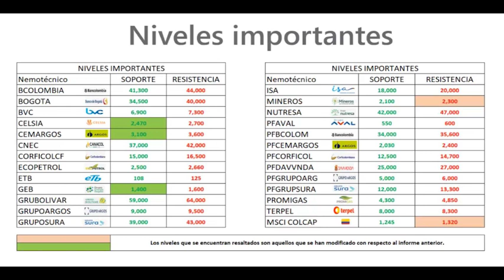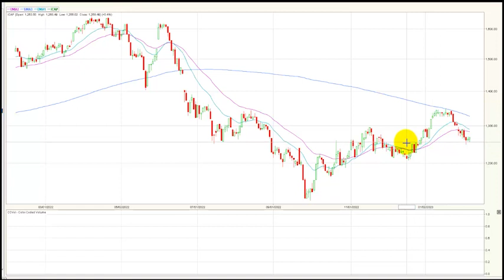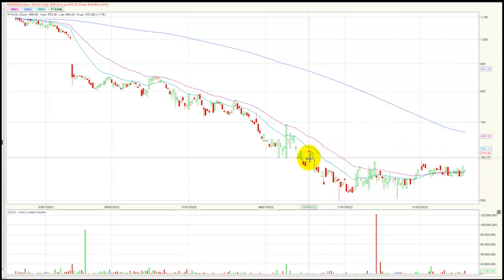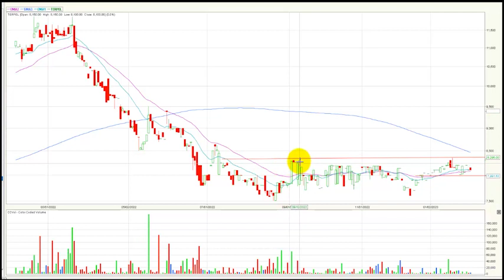Febrero 7, 2023: Acciones Preferencial Bancolombia y Ecopetrol lideran el volumen del día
El índice msci colcap de la bolsa de valores de Colombia finaliza la jornada en 1.268,49 puntos marcando una variación positiva de + 0.41 % y pone fin a tres jornadas de retroceso consecutivo. Acciones Preferencial Bancolombia y Ecopetrol lideran el volumen del día.
Desde nuestra perspectiva técnica el índice msci colcap mantiene una directriz bajista, su primera zona de soporte quedaría establecida en los 1.245 puntos. En cuanto a su primera resistencia se ubica en los 1.320 puntos, ajustada a su promedio móvil de 200 días.

- Las acciones de Bancolombia preferencial (PFBCOLOM + 0.75%) se ubica en primer lugar en este ítem movilizando $14.718 millones al finalizar el día.
- En el segundo puesto encontramos la petrolera estatal ECOPETROL (ECOPETROL + 1.58%) que negocio $10.996 millones.
- Finalmente, en la tercera casilla se ubican los títulos de Grupo Aval preferencial (PFAVAL - 1.72%) que transo un monto de $3.633 millones.
En una jornada positiva para el índice msci colcap estos fueron los tres activos con mayores incrementos:
- En el primer lugar tenemos los títulos de Corficolombiana ordinaria (CORFICOL ) que sube 2.39%.
- En la segunda casilla vemos a las acciones del Grupo Nutresa
( NUTRESA)  que avanzan 2.20%.
- El tercer título con buen desempeño en la jornada lo ubicamos en los títulos de la petrolera estatal ECOPETROL (ECOPETROL) que sube 1.58%, acompañado del segundo volumen más relevante de la jornada.
Los títulos de Enka S.A (ENKA) cayeron 5.53%, registrando el mayor retroceso de la jornada.